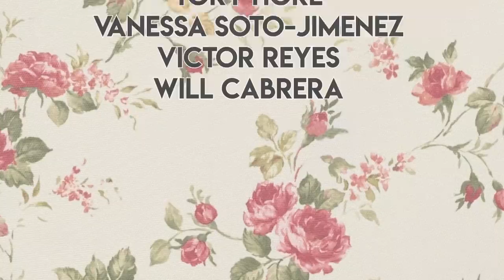When You Only Wear BLACK CLOTHES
I'll stop wearing black when they make a darker color. 🖤A look into Jasleiney's closet, y'all.

[CREW]

Writing: Jenny Lorenzo & Kevin Bosch